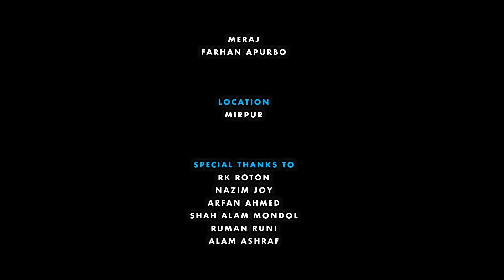ভেলকিবাজি | VELKIBAJI | Bangla Funny Video 2018 | Tamim Khandakar | Murad | GS Chanchal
Welcome Back To This Channel And Its Another Brand New Video From GS Film House.

Please don't try to relate this video with real life and don't take it otherwise.
So just watch & enjoy. Thank You.

ভেলকিবাজি | VELKIBAJI | Bangla Funny Video 2018 | Tamim Khandakar | Murad | GS Chanchal | GS Film House |

Velkibaji | ভেলকিবাজি
 Direction : GS Chanchal
 Script - Alam Ashraf
Chief Ast. Director : Oranno
Cast : Tamim Khandakar, Mahabub Hasan Murad, GS Chanchal, Shakil.
Production Manager : Fahim Ariyan
Dop/Cinematographer : Rony Ahmed Rejin
Edit & Color - Sajal Roy
Produced by : RK Roton
Assistant Director : MK Meraz, RK Rohan, Apurba
Thumbnail & Poster :  Sajal Roy
Team :- Mohammad Yeasin, Zayed Ahmed
Technical Support : Teenmotion
Special Thanks : Sharukh Hossain

Our Program--
Bangla Funny Videos
Short film
New Bangla Funny video
Bd Funny Videos 2018
Bangla fun video
Bd New Funny Video

bengali shortfilm
new bangla shortfilm 2018
GS Film House
Valo Achi Valo Theko
Sharukh Hossain
Tamim Khandakar
Murad
Pipasha
Circle
Babui
Eid
Youtube তলা
প্ল্যনা- বি
Plan-B
KHEP
plan B Bangla funny video
Khep Bangla Funny video
Bangla New Funny Video 2018
Shortfilm 2018
batpar bondhu
ক্ষ্যাপ
Khep
Plan B
প্ল্যনা বি
shortfilm
GS Chanchal
shortfilm 2018

In Sha Allah we will be back very soon with another Bengali Shortfilm.

WE CARE ABOUT OUR QUALITY NOT QUANTITY ❤